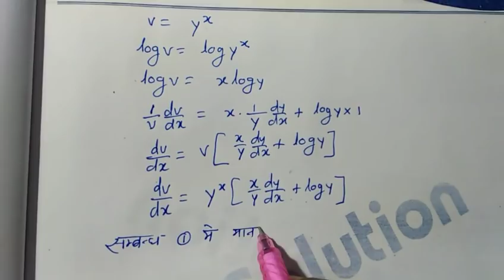up board imp question for mathematics 2019 परीक्षा में आने वाले महत्त्वपूर्ण प्रश्न।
चैप्टर वाइज विडियो देखने के लिये तथा सभी प्रश्नावली का सभी सवाल का विडियो क्रम से देखने के लिये नीचे दिये गये अनुसार क्लिक करके अपने जरुरत का चैप्टर पढ लें।

9- यदि आप अवकलन में कुछ नही जानते और अवकलन का बादशाह वनना चाहते है तो नीचे दिये गये लिंक पर क्लिक करके एक एक विडियो देख लीजिये और कम से कम 10 विडियो देखियेगा उसके बाद कमेन्ट करके बताईयेगा कि अवकलन आपका गुलाम हुआ कि नही। चैलेन्ज है कि शुरु से 10 विडियो देखने के बाद आप मुस्कराते हुए कमेन्ट करेंगे। नीचे क्लिक कीजिये।